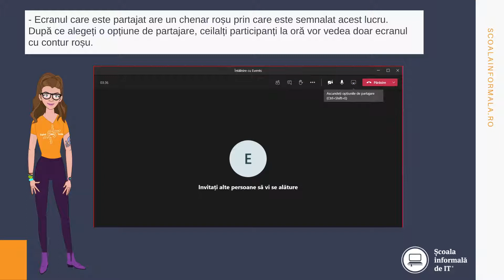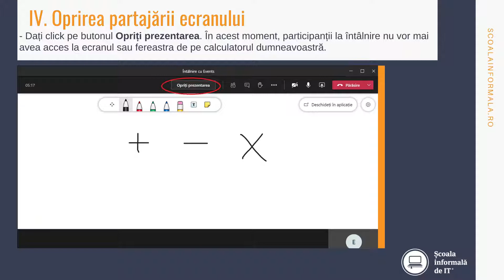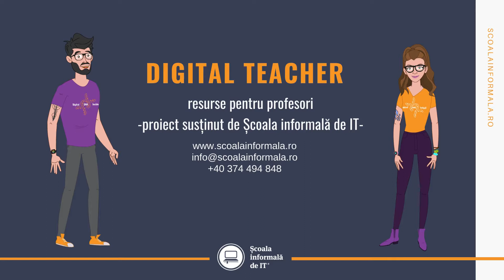5.3 Cum partajăm ecranul, tabla, sau un document în timpul unei sesiuni pe MICROSOFT TEAMS?